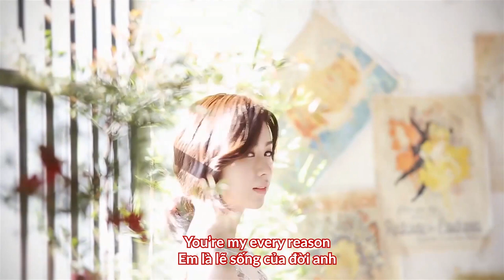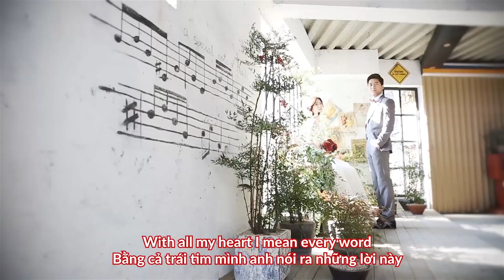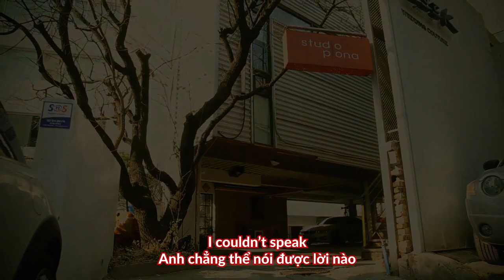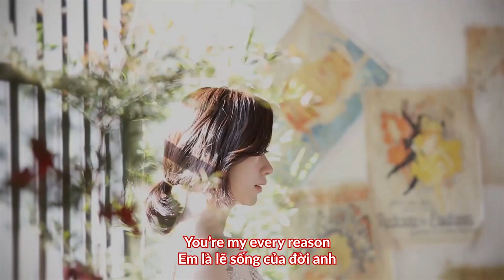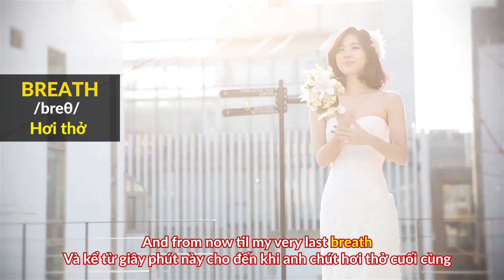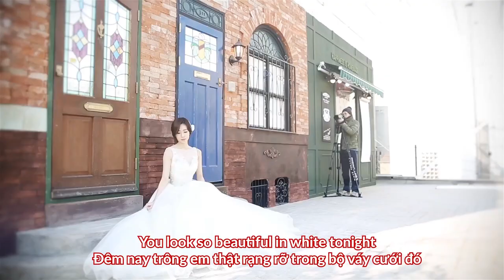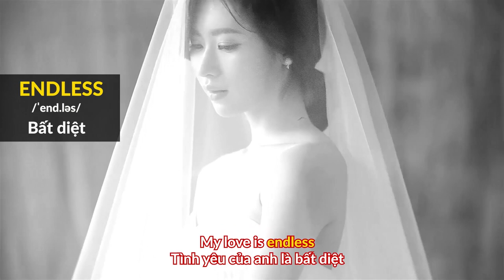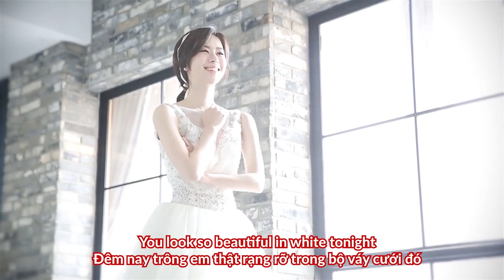Beautiful in white (Cover) - Version One Hour | Học tiếng anh qua bài hát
Beautiful in white (Cover) | Học tiếng anh qua bài hát

Nói đến những bản tình ca kinh điển và được ưa chuộng nhất trong các đám cưới thì không thể không nhắc đến “Beautiful in white” của Westlife.

 Hãy cùng học tiếng anh qua bài hát beautiful in white để biết tại sao vẫn không có một bài hát nào đủ lãng mạn và có ý nghĩa phù hợp hơn bài hát này khi nhắc đến ngày cưới – ngày trọng đại nhất của các cặp đôi